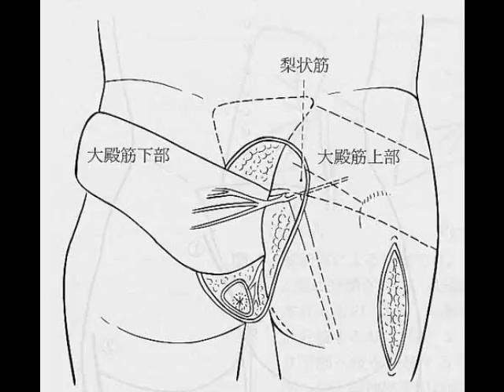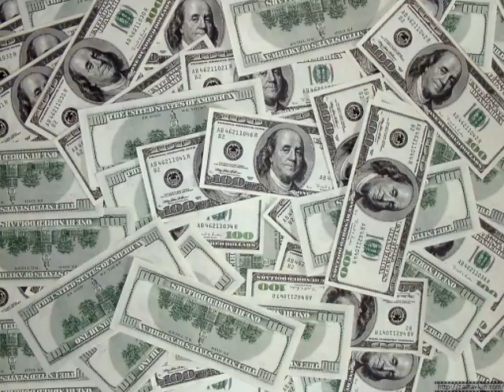I dont help girls in the office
Last 5 minutes of week 32 (the bs podcast)